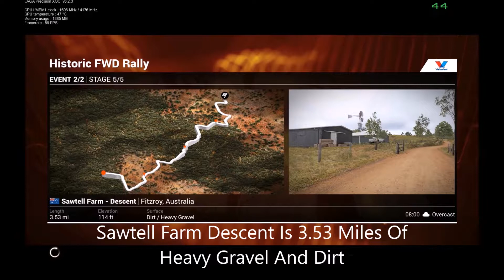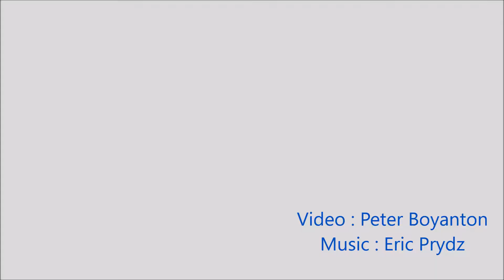DiRT 4 TV Cam Historic FWD Rally Event 2 Stage 5 11th Place And 1st Place In Championships Sawtell F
TV Camera view its a daytime stage i placed 11th on this stage but 1st place in championships